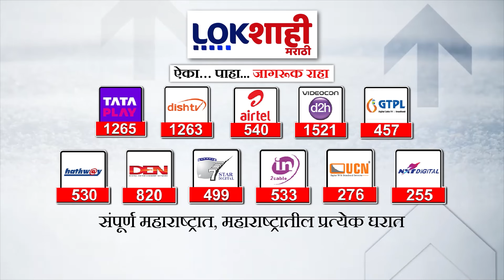Ratnagiri-Sindhudurga LokSabha 2024 | रत्नागिरी-सिंधुदुर्गात राणेंविरूद्ध विनायक राऊत लढत